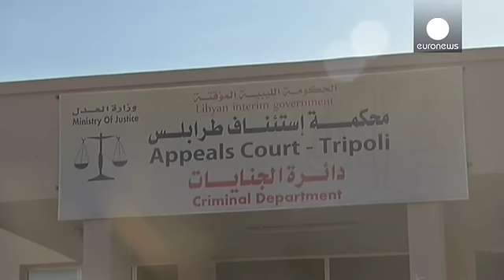Смертный приговор сыну и соратникам Муаммара Каддафи: первые реакции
Суд в Триполи приговорил к смертной казни Саифа аль-Ислама Каддафи (старшего сына бывшего ливийского руководителя) и еще восемь высокопоставленных должностных лиц эпохи Муаммара Каддафи.

Приговор был озвучен в отсутствии Саифа аль-Ислама Каддафи, который предположительно находится в городе Зинтане в руках вооружённой группировки, не признающей легитимность правительства в Триполи — исламистского "Нового всеобщего национального конгресса", который не признаётся международным сообществом.